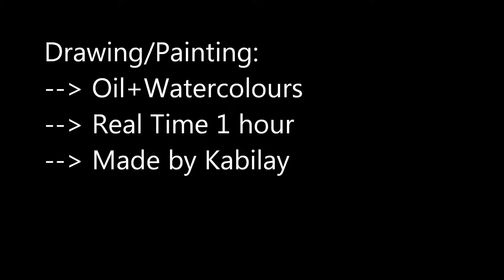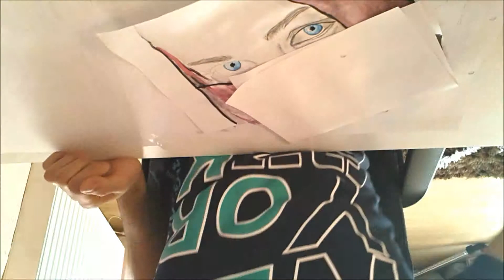DRAWING&PAINTING - Oil/Watercolours Madam Portrait